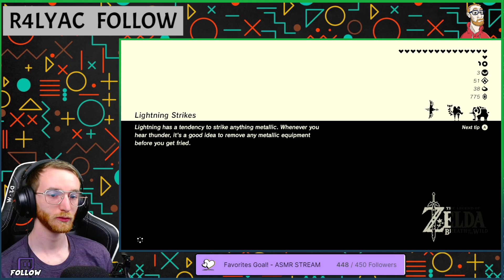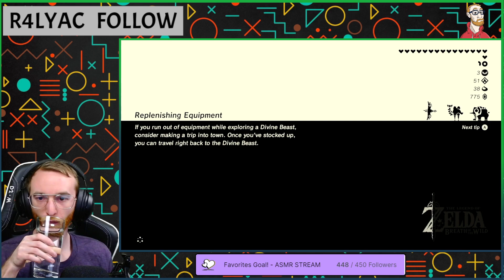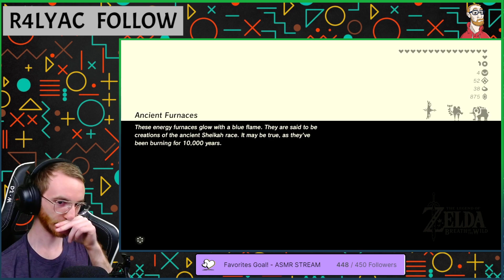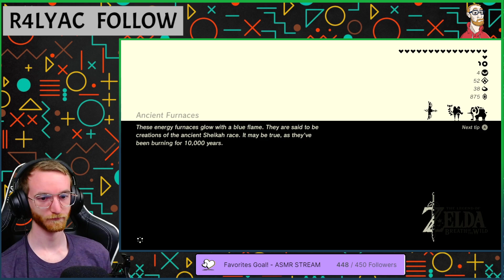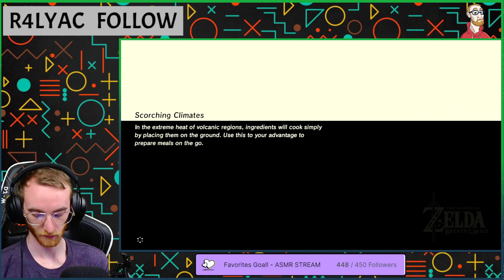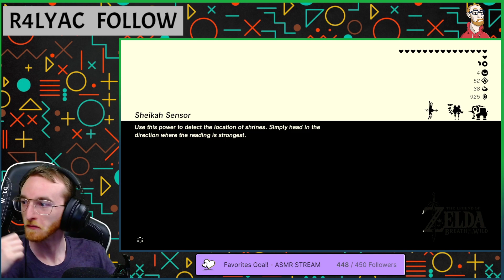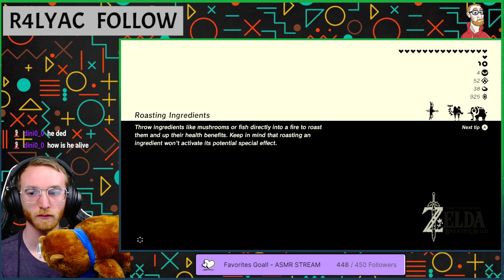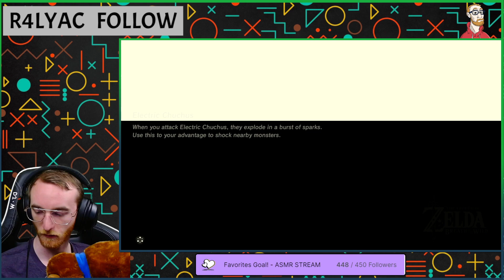Highlight: BOTW but i'm tired af